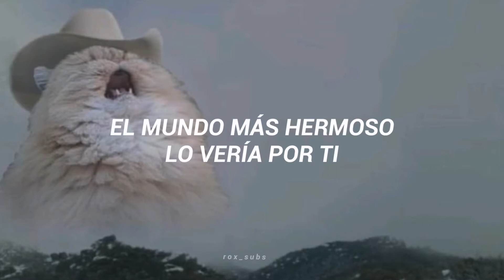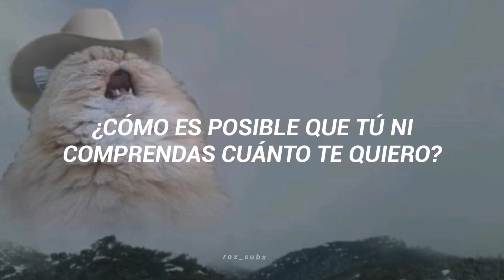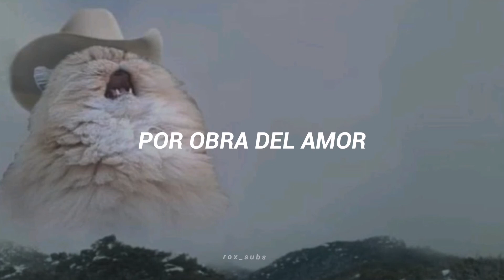Leo Dan; Esa Pared // [Letra]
—Esa pared que no me deja verte :(

Si pudiera estrecharte sería tan dichoso,
el mundo más hermoso lo vería por ti,
pero no sé qué hay entre nosotros,
que me separa cada día más de ti.
Esa pared que no me deja verte, debe caer por obra del amor,
esa pared que nos separa siempre, debe caer, debemos platicar.

Las horas que pensando estoy en ti se hacen eternas,
cómo es posible que tú ni comprendas cuánto te quiero.
Y mi corazón será tan feliz,
si tú eres mía, si tú eres mía, si tú eres mía.

—( h a b l a n d o . . .)
Esa pared, esa pared que nos separa siempre, debe caer, debemos platicar.

-ˋˏ✄┈┈┈┈┈┈┈┈┈┈┈┈┈

Boleros

Esa pared

Esa pared letra

Esta pared bolero

Esta pared bolero ranchero

Escucha esta canción

Escucha esta canción si

Michi llorando

Michi norteño

Leo Dan

Leo Dan letra

Leo Dan lyrics

Leo Dan Esa Pared

Leo Dan Esa Pared subtítulos

Leo Dan Esa Pared Bolero Ranchera letra

Ranchero